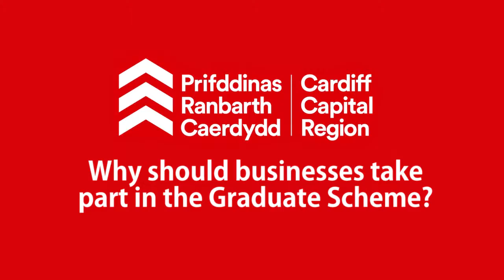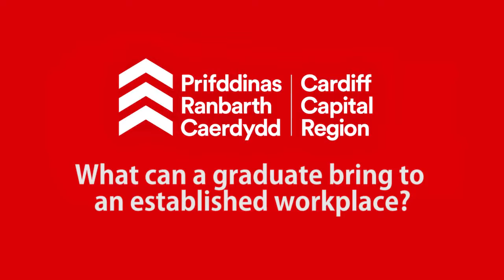Why Should Businesses take part in the Graduate Scheme?